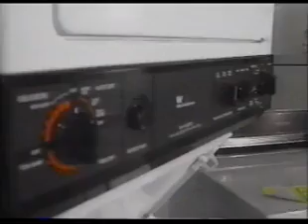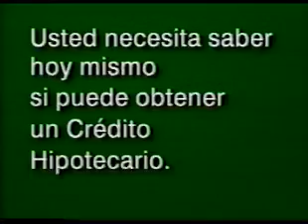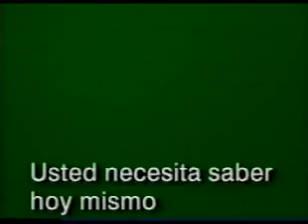Encuentro con la historia: José María Morelos y Pavón